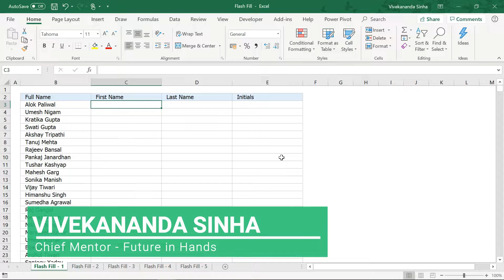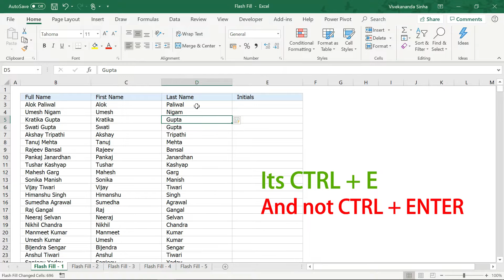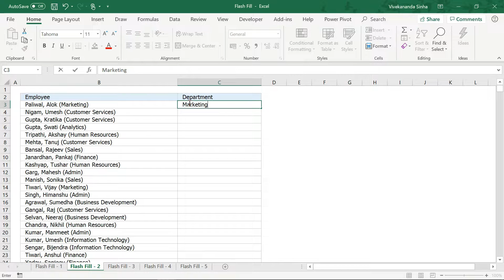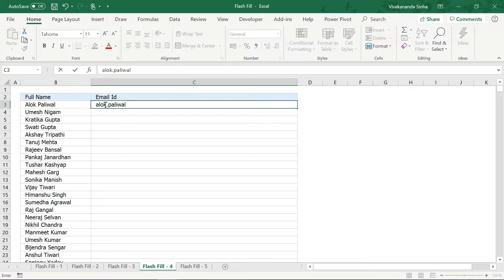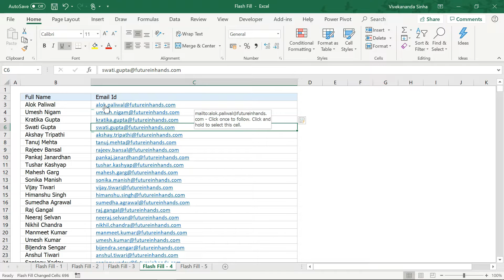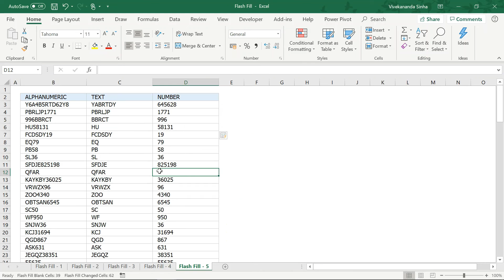Flash Fill in Excel (5 Magical Examples) | Vivekananda Sinha | Video 38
Flash Fill in Excel (5 Magical Examples)

Microsoft Excel is full of magical features. But the most magical feature ever created in the History of Excel is Flash Fill. It has changed the way we use Excel. When it comes to Data Cleaning, Data Extraction, Data Combination, Flash Fill is master of all.

In this video, I am going to explore the use of Flash Fill with multiple examples. I am sure, you will love this this tutorial.

00:00 Start
00:56 Extract First & Last Name
02:58 Extract Complex Data
03:29 Combine Data Dynamically
04:28 Create customized Email Ids
05:19 Split Text & Numbers Magically

Screen Recorder